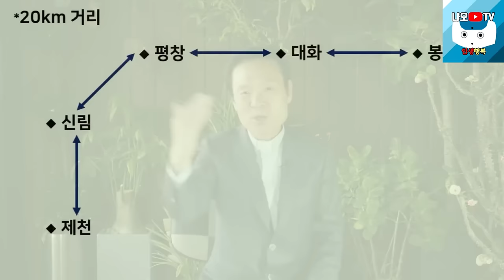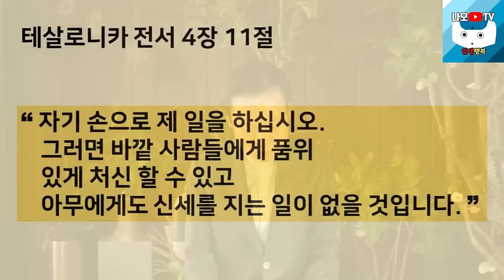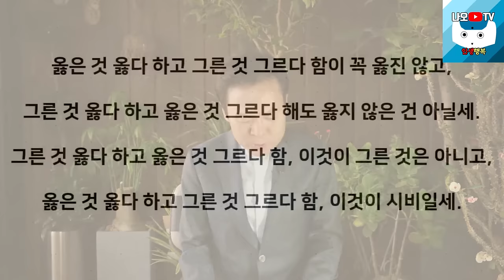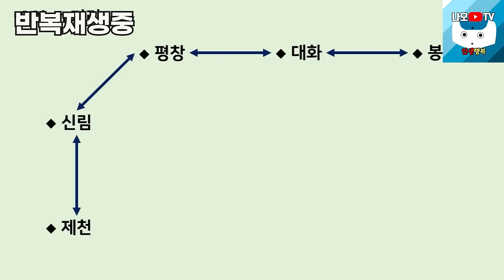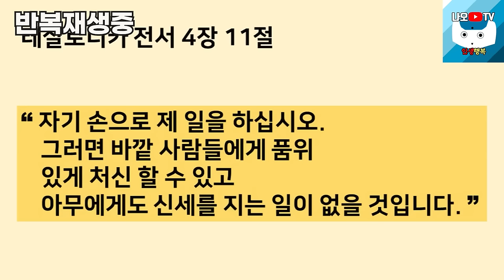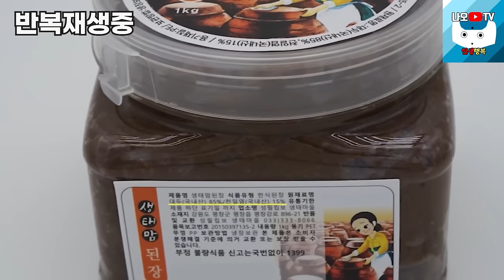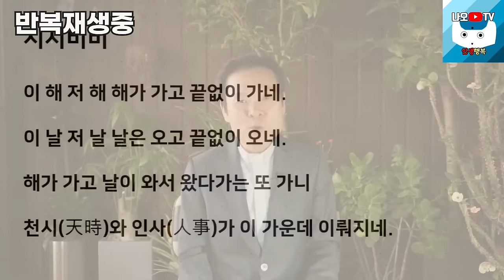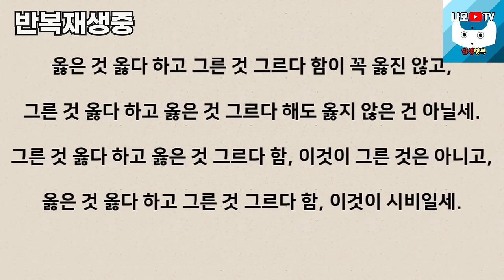당뇨에 너무 좋은 음식, 혈당수치가 뚝 떨어집니다, 꼭 보세요 l 소비가 직접 먹어보고 검증한 당뇨에 좋은 음식 l 황창연 신부님 최근 강의 l 인생철학 l 강연 l 오디오북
감사합니다.

🕐 타임라인 🕐
00:00 황창연 신부님 행복특강
46:38 나오티비 견해
46:50 반복재생